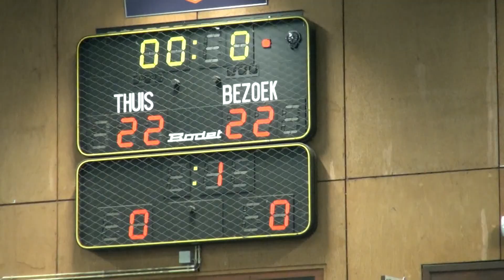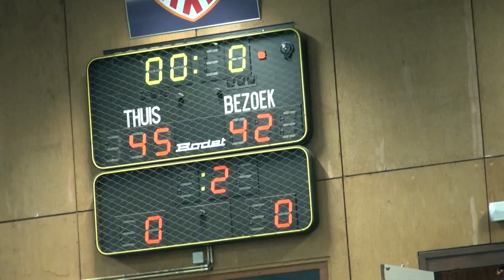landelijke miniemen Soba-POAG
eerste competitiematch van 2014. Dit is de 1ste helft